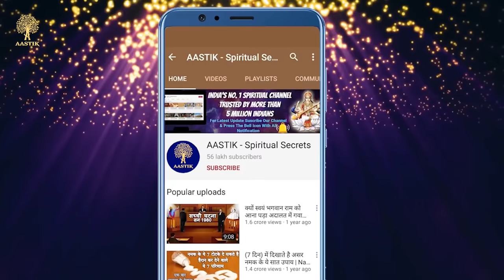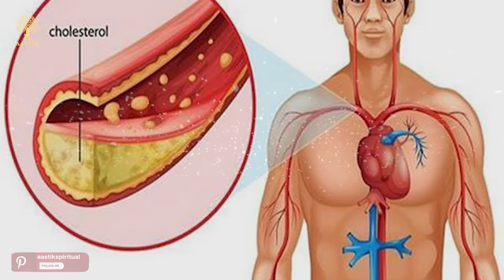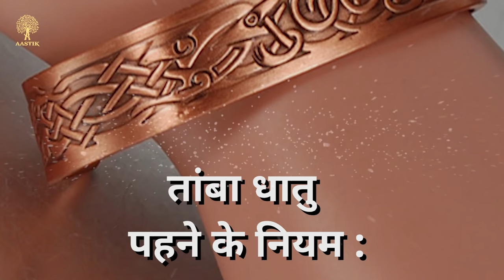ताँबे का कड़ा पहनने के 10 फायदे | Rules & Benefits of Wearing A Copper Bracelet.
AASTIK - Spiritual Secrets Presents: Some people wear a bracelet made of copper, brass or silver in their hands. Copper strengthens the planet Sun, Brass strengthens Jupiter and Silver makes Moon strong. However, it should be worn only on the advice of an astrologer. Come let's know the 10 benefits and rules of wearing a copper bracelet.
You May Also Watch This:

रोज सुबह लें सिर्फ ये 5 नाम आपके बन जाएंगे सारे बिगड़े काम | Amazing Spiritual Facts

भगवान शिव से जुड़े ये रहस्य आपको चौंका देंगे | Amazing Facts of Mahashiva (Aastik Spiritual Secrets)